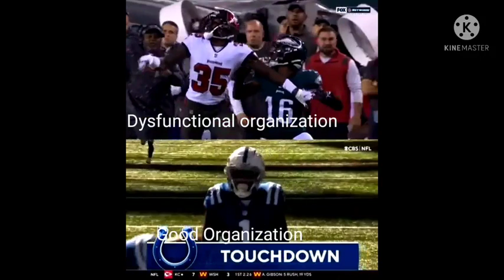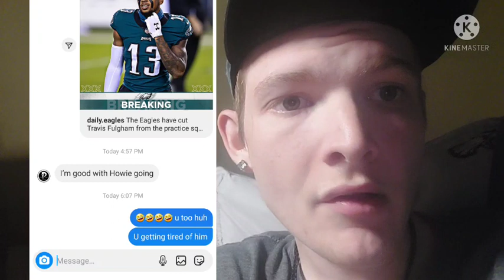one is dysfunctional, and other one isn't dysfunctional . Starts with the top